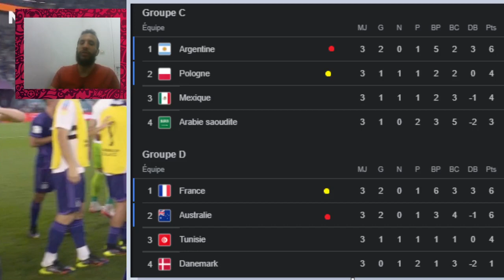❌ 🇦🇷L'ARGENTINE MONTE EN PUISSANCE, L'AUSTRALIE GROSSE SURPRISE, TUNISIE POUR L'HISTOIRE...